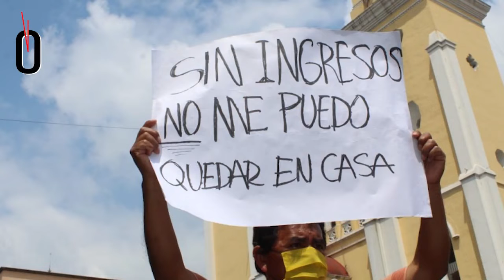El drama del desempleo en Veracruz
El Instituto Nacional de Estadística, Geografía e Informática, INEGI, dio a conocer los resultados de la Encuesta de Ocupación y Empleo, correspondientes al cuatro trimestre de 2020.
Nadie esperaba cifras diferentes a las que presentó el Instituto; 2020 fue un año trágico para México y para Veracruz, tanto en salud pública como en comportamiento de la economía.